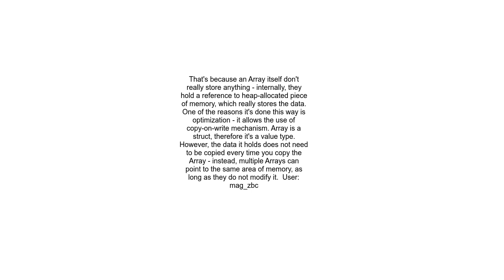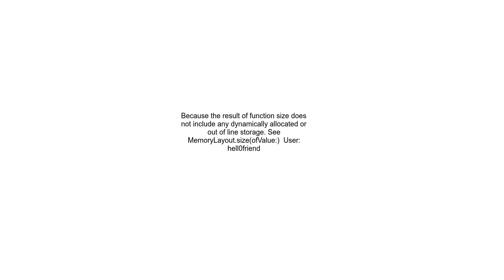Size of arrays in MemoryLayout size in Swift